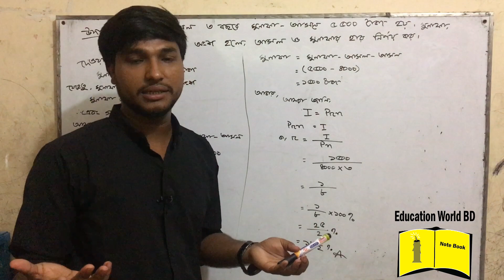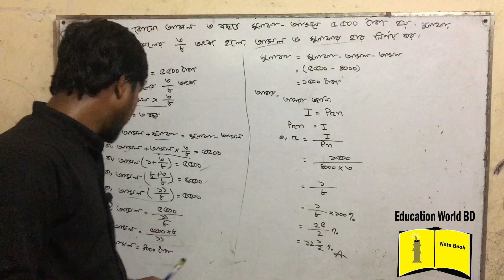JSC Math Chapter 2.1 Munafa (Part-12) ll Class 8 Math 2.1 ll Munafa 2.1 ll Creative Munafa 2.1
class 8 math chapter 4.1 srijonshil
class 8 math chapter 4.4 srijonshil

JSC math chapter 2.1 srijonshil ।। JSC Math Chapter 2.1 Munafa (Part-12) ll Class 8 Math 2.1 ll JSC
JSC Math Chapter 2.1 Munafa (Part-12) ll Class 8 Math 2.1 ll Munafa 2.1 ll Creative Munafa 2

দ্বিতীয় অধ্যায় (অনুশীলনী ২.১, মুনাফা) পর্ব -০২ ।। jsc math chapter 2.1

JSC Math 2.1 (All Part) ll Class 8 Math 2.1 ll Math Munafa 2.1 ll মুনাফা

JSC Math Chapter 2.1 Munafa (Part-10) ll Class 8 Math 2.1 ll Munafa 2.1 ll Creative Munafa 2

 JSC Math Chapter 2.1 Munafa (Part-08) ll Class 8 Math 2.1 ll Munafa 2.1 ll Creative Munafa 2

অষ্টম শ্রেণির গণিত | দ্বিতীয় অধ্যায় || অনুশীলনী ২.১|| মুনাফা || পর্ব ০১

অষ্টম শ্রেণির গণিতঃ দ্বিতীয় অধ্যায় (অনুশীলনী ২.১, মুনাফা) পর্ব -০৬

অষ্টম শ্রেণির গণিতঃ দ্বিতীয় অধ্যায় (অনুশীলনী ২.১, মুনাফা) পর্ব -০২

JSC Math Chapter 2.1 Munafa (Part-09) ll Class 8 Math 2.1 ll Munafa 2.1 ll Creative Munafa 2

JSC Math Chapter 2.1 Munafa || Class 8 math chapter 2.1 full solution || Munafa 2.1 || মুনাফা

৮ম শ্রেণির গণিত অনুশীলনী ২.১| সরল মুনাফা সমাধান| JSC, Class 8 Math 2.1 Solution| Simple Interest

অষ্টম শ্রেণির গণিতঃ দ্বিতীয় অধ্যায় (অনুশীলনী ২.১, মুনাফা) পর্ব -০৩

Class 8 Math Chapter -1 ( A-Z ) অষ্টম শ্রেণি ( অধ্যায় -১: প্যাটার্ন )

jsc math chapter 2.1 munafa
 jsc math chapter 2.1
 jsc math
jsc
math chapter 2.1 munafa
2.1 munafa
 Munafa
 munafa math class 8
 class 8 math 2.1
 jsc 2.1 math
 jsc math munafa
munafa math 8
munafa math jsc
 math
 bangla math tutorial
 munafa creative 2
munafa creative 2.1
munafa creative
munafa creative 2.1 2.2
munafa creative 2.2
class 8 creative 2.1 2.2
 jsc creative 2.1 2.2
class 8 creative 4
 eight creative 2.1 2.2
jsc creative 2
 jsc math creative
Monafa

 jsc math 2.1
class 8 math chapter 4
জেএসসি গণিত
 জেএসসি গণিত 4
Jsc
math chapter 2.1
jsc math
chapter 2.1
class 8

 thanks